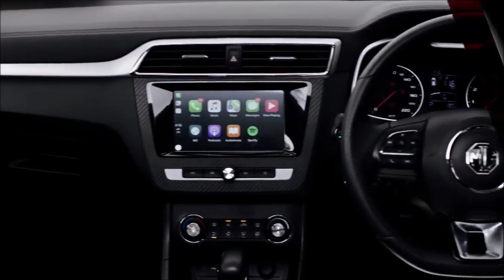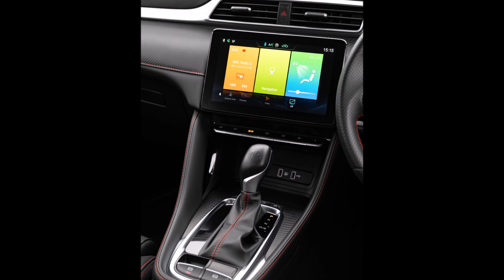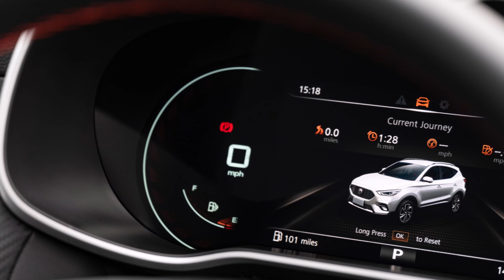Upcoming MG ASTOR Premium 5 Seater SUV India Launch Interior Exterior Price Specifications